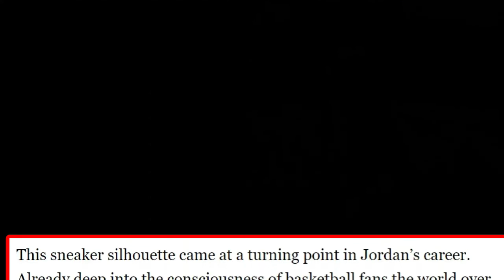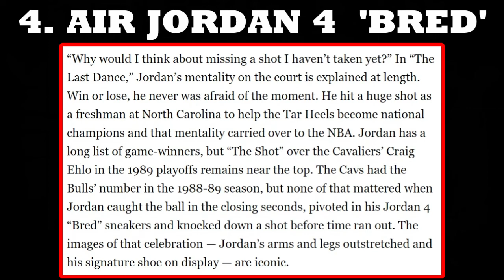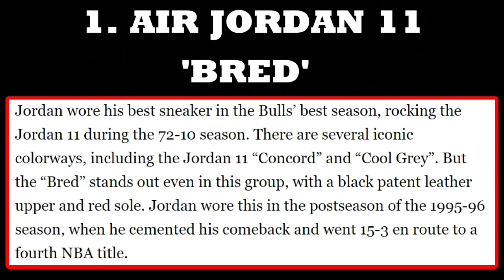TOP 10 Air Jordan Emerge In 'The Last Dance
Hello everyone , here to share the top 10 Air Jordan emerge in the last dance.